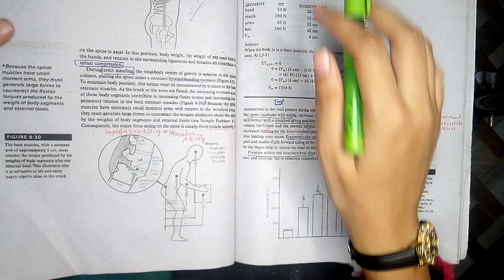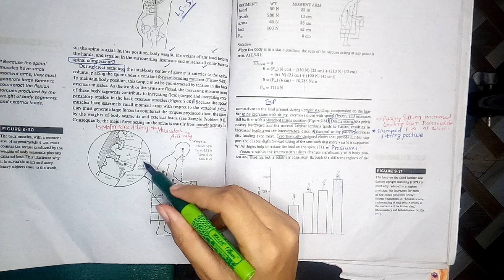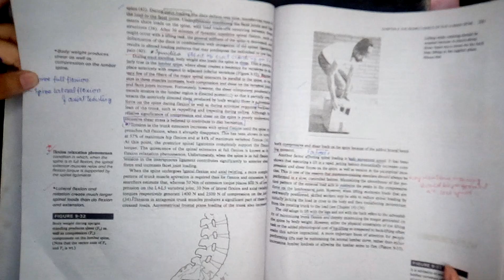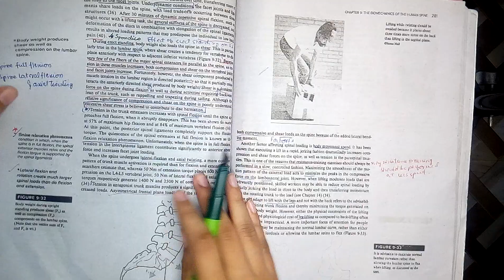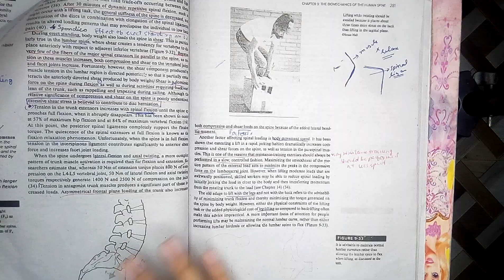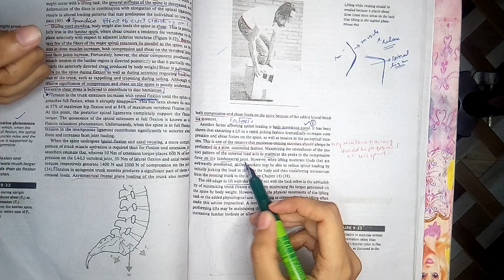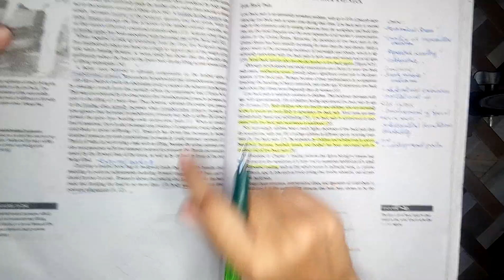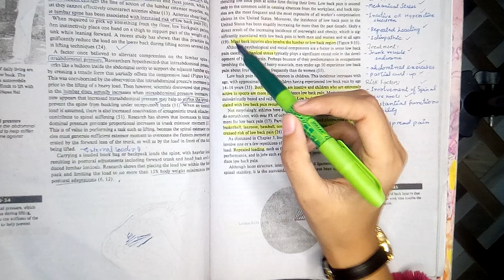Biomechanics of spine | Loads on spine | Chapter 9 part 4 | Basic Biomechanics by Susan J Hall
Welcome to our in-depth video series on the loads and biomechanics of the spine! Join us as we explore the intricate forces and kinetics acting on the human spine, shedding light on topics such as shear forces, bending forces, torsion, and sensitivity. Whether you're a student, healthcare professional, or someone seeking to understand spine health, this series provides valuable insights into the mechanics of the spine.

In "Loads on the Spine Part 1," we examine the various forces acting on the spine. Delve into shear forces, which occur parallel to the spine and play a crucial role in spinal stability and mobility. Explore bending forces and their impact on the different regions of the spine, understanding how these forces influence spinal health and function.

Continuing with "Loads on the Spine Part 2," we shift our focus to torsion, a twisting force that affects the spine. Discover the biomechanical implications of torsion, its role in spinal stability, and the potential risks associated with excessive twisting movements. Gain insights into the sensitivity of the spine and how it responds to various forces and loads.

Throughout the series, we also explore the biomechanics of the lumbar, thoracic, and cervical spine. Understand how these regions of the spine are affected by the loads and forces discussed, providing a comprehensive understanding of spine health and functionality.

For our Hindi-speaking audience, we offer dedicated segments on the biomechanics of the spine and cervical spine in Hindi. Explore these sections to grasp the intricacies of spine biomechanics in your native language.

We also touch upon spine traction and its potential therapeutic benefits for managing spine-related pain and conditions. Learn how traction can relieve pressure on the spine and potentially alleviate discomfort.

Join us as we unravel the complexities of the spine's biomechanics and the loads it experiences.

Expand your knowledge of the spine's loads and biomechanics. Join us on this informative journey today!